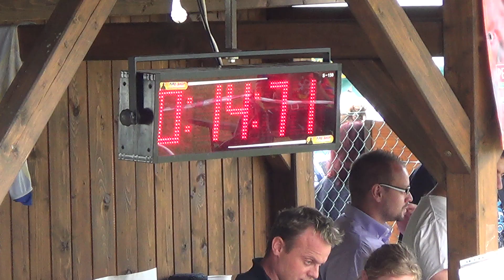DHZ Malý Čepčín Muži BOMBEROS ARÉNA Turčianske Teplice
LP 15:20   PP 14:71